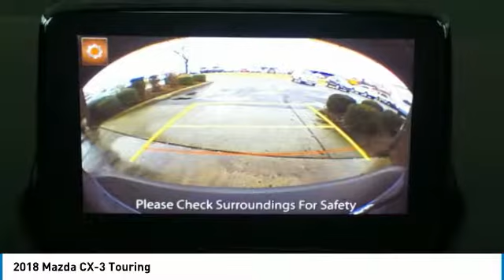2018 Mazda CX-3 T8851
2018 MAZDA CX-3 Danville, KY
Stock# T8851

Price does not include tax, title, license, and document fees. Price does includes: $250 - Customer Cash - excl Cash Focus Markets. Exp. 02/28/2018